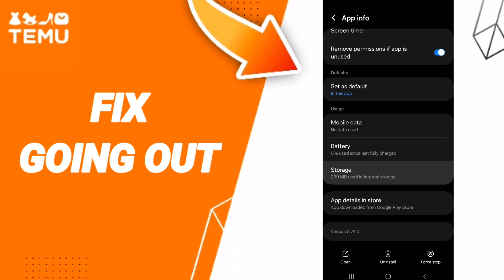How To Fix Going Out On Temu App 2024